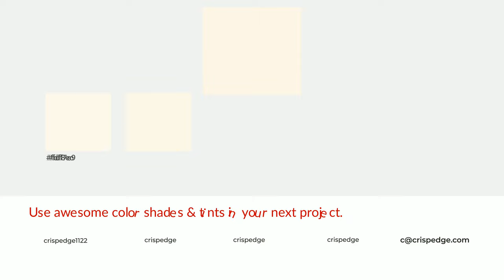Shades & Tints of Antique China color fdf6e7 A Cool White color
Shades of Antique China color fdf6e7 Cool Shades of Antique China color with White hue for your project!

Shades
Hex e0dacd

Tints
Hex fdf7e9